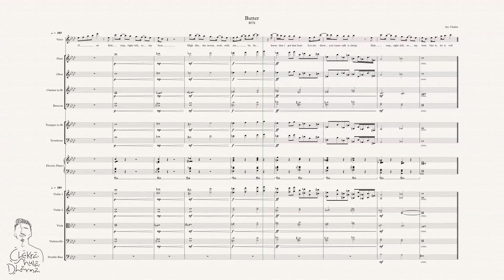Butter (Short) - BTS 방탄소년단 (Re Arrangement)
follow me @chakra_md